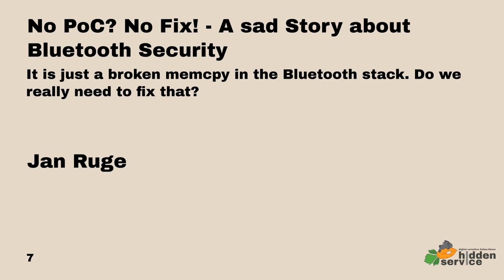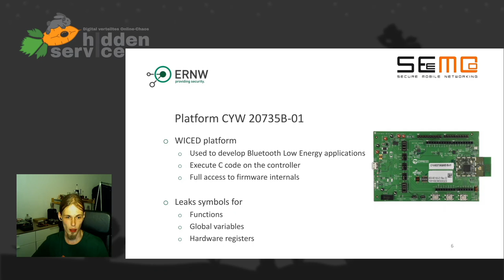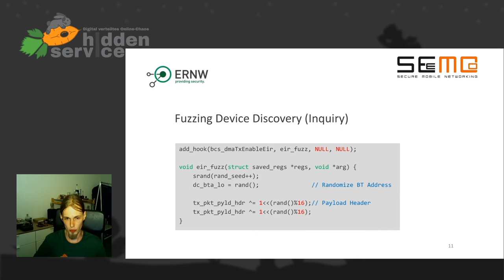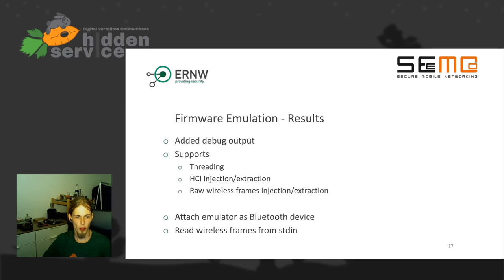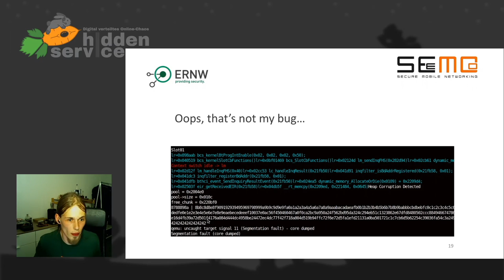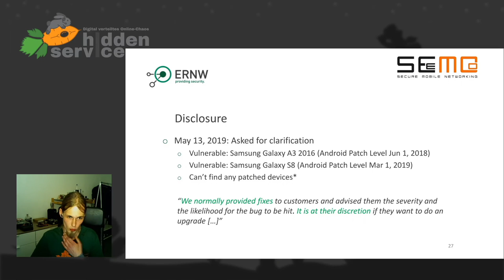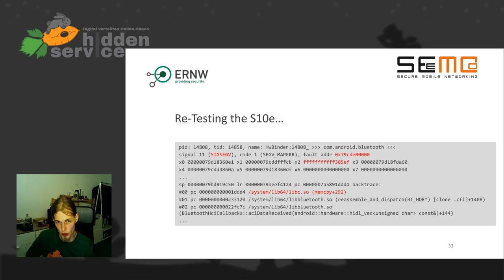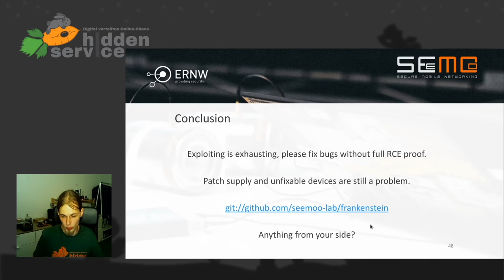DiVOC20 - No PoC? No Fix! - A sad Story about Bluetooth Security - traduction française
It is just a broken memcpy in the Bluetooth stack. Do we really need to fix that?

Bluetooth is one of the core technologies these days used by billions of devices. Due to the nature of wireless technologies, it is an interesting target for attackers. Recently there was put a lot of effort in reverse engineering Broadcom and Cypress Bluetooth Controllers. Most famous, the InternalBlue tool developed by Dennis Mantz for firmware debugging.

In this talk, I want to take you on a journey that started over a year ago. During my time at SEEMOO, we started emulating the firmware to further understand the internals and interaction with the host system. The emulated firmware can even be attached to a Linux based operating system and fed with random packets. During development, we found two memory corruptions within the Firmware, whereas one was exploited for Remote Code Execution on the Controller (CVE-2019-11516). This bug was in the wild for over 9 years. During the disclosure process, we found that it was fixed internally by the vendor over a year ago. But no patches reached the customers. Only after contacting Google and Apple directly, patches were distributed.

By further fuzzing the firmware, we stumbled across a crash in Android by accident (CVE-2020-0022). After building a full Zero-Click-Exploit we prepared our writeup for responsible disclosure. After some digging, guess what we found hiding in the master branch…

Jan Ruge